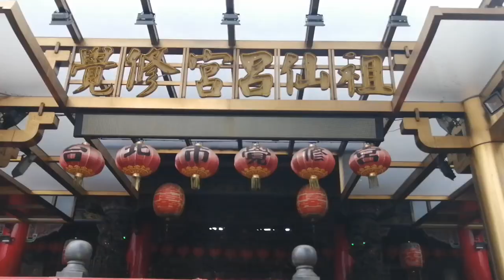【東港東隆宮大漢樂團＆大龍峒保安宮-保生大帝四祖 聖駕】~108台北大龍峒保安宮保生大帝四祖力士會恭祝麒麟聖輦竣成開光誌慶遊境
東港東隆宮大漢樂團＆大龍峒保安宮-保生大帝四祖 聖駕